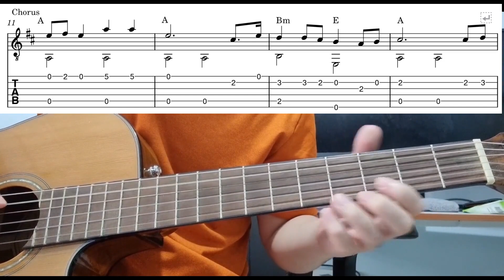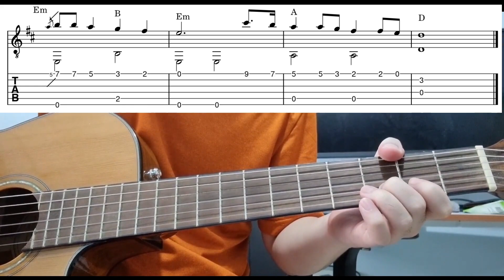Let It Snow! Let It Snow! Let It Snow! - Easy Fingerstyle Guitar Playthrough Tutorial With Tabs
Let it snow! let it snow! let it snow! - easy fingerstyle guitar lesson with tabs and chords